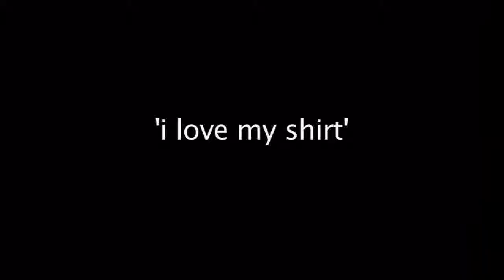Thanks Tante Tetty!!